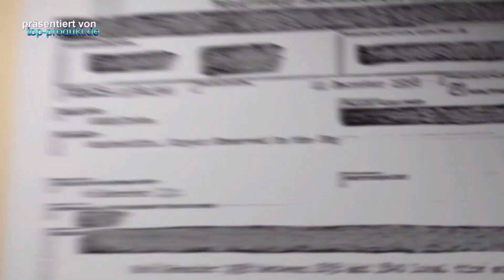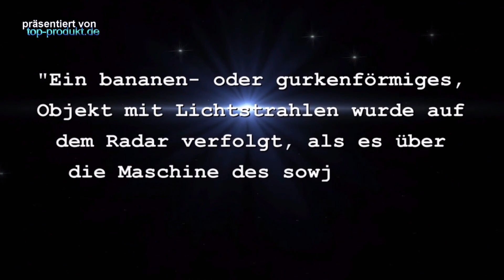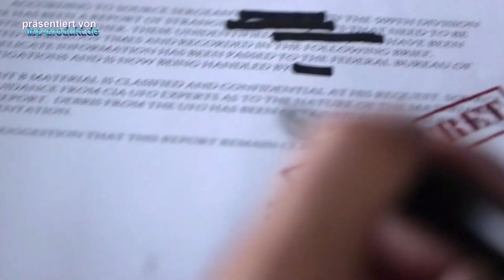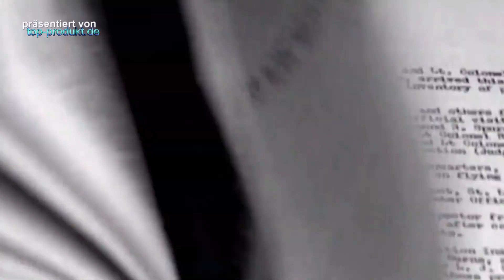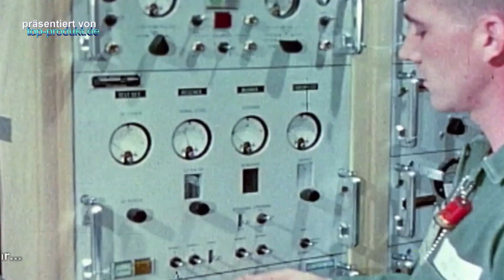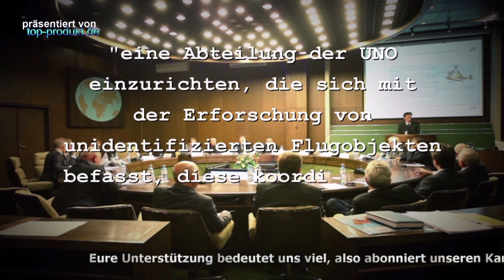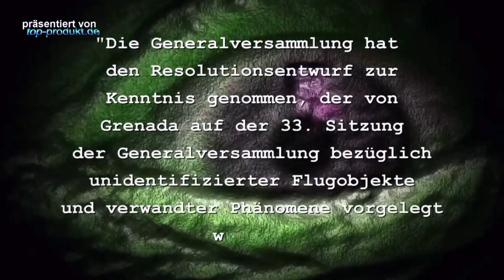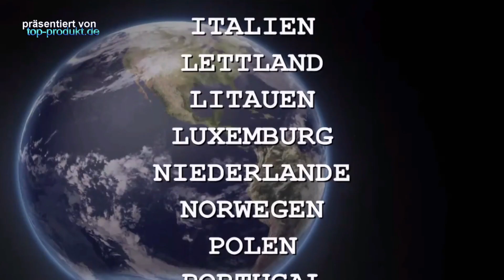Die ultimativen Strategien gegen außerirdische Invasionen! Gemeinsam gegen UFOs Die Enthüllungen.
Was passiert, wenn wir uns Ufos einer außerirdischen Bedrohung gegenübersehen? Seit Äonen haben internationale Spannungen und Konflikte die menschliche Geschichte geprägt. Doch würden wir uns in einer gemeinsamen Front vereinen, wenn uns eine außerirdische Invasion droht?
In diesem Video gehen wir tief in die Welt des Unbekannten und Erstaunlichen ein, um zu erkunden, welche Szenarien sich ergeben könnten, wenn Außerirdische unsere Erde bedrohen. Wir werfen einen Blick auf die menschliche Natur und die historischen Muster, die zeigen, wie wir auf gemeinsame Feinde reagiert haben. Sind wir dazu fähig, unsere Unterschiede beiseite zu legen und uns zu vereinen, wenn unsere Existenz auf dem Spiel steht?
Durch fesselnde Diskussionen, wissenschaftliche Theorien und kulturelle Analysen erkunden wir die Möglichkeiten und Herausforderungen, denen wir gegenüberstehen, wenn es darum geht, als eine Einheit gegen eine außerirdische Bedrohung zu kämpfen. Von diplomatischen Bemühungen bis hin zu technologischen Verteidigungssystemen untersuchen wir die Strategien, die wir entwickeln könnten, um uns zu schützen.
Doch die Frage bleibt: Würden unsere Unterschiede uns weiterhin spalten, oder könnten wir uns über sie hinwegsetzen, um eine gemeinsame Zukunft zu sichern? Dieses Video lädt Sie ein, über die Grenzen der Vorstellungskraft hinauszudenken und sich mit den tiefgreifenden Fragen zu beschäftigen, die die Menschheit angesichts einer außerirdischen Bedrohung stellen würden.
Also schnallen Sie sich an und tauchen Sie mit uns ein in die Welt der Hypothesen, Spekulationen und Möglichkeiten. Denn nur gemeinsam können wir uns darauf vorbereiten, was jenseits unserer Welt lauern könnte. Bereit für die ultimative Herausforderung?